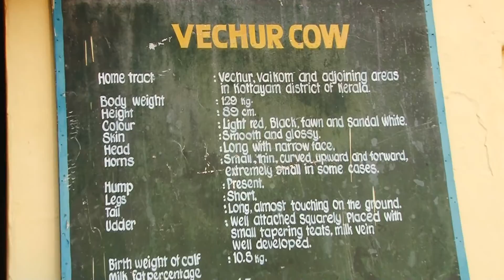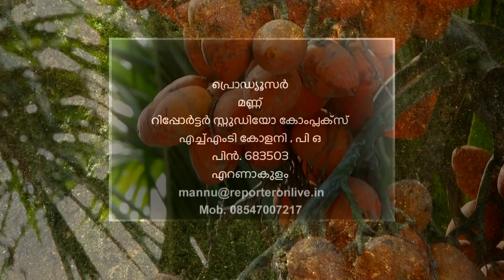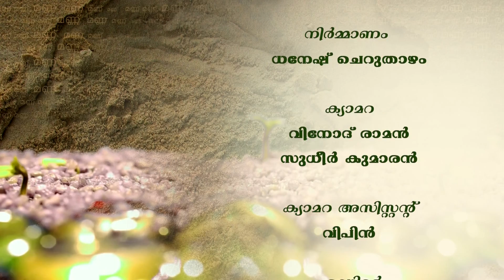MANNU EPI 25 PART 03│Reporter Live